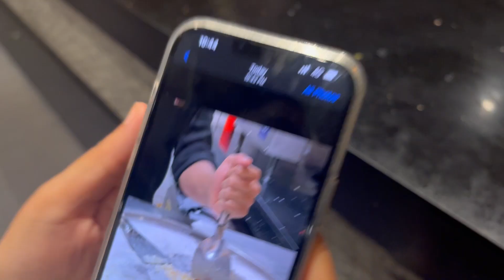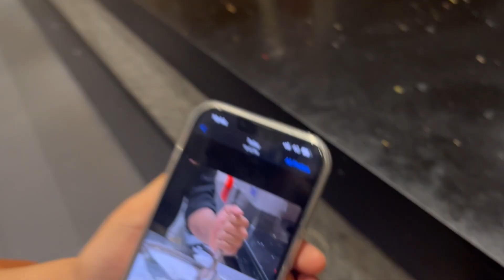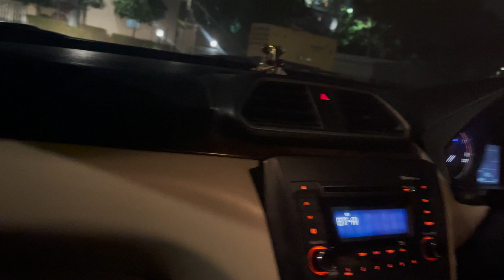Arun Bhai Hue Naraz 😔😔|Suraj Gupta Vlogs | Ankush Kasana